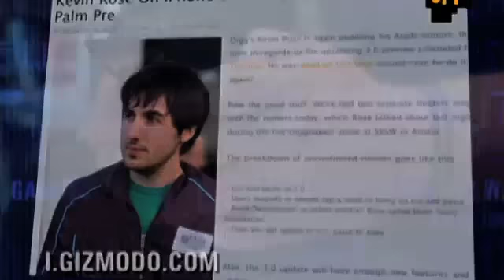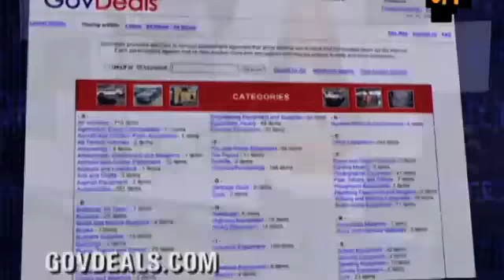Layla Kayleigh's last video feed on AOTS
This was Layla Kayleigh's last video feed for AOTS.